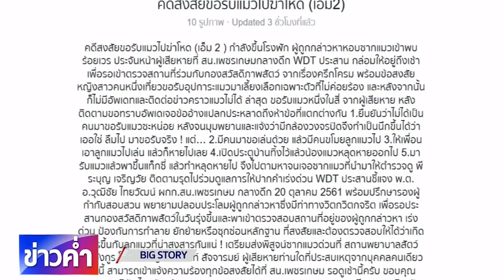BIG STORY : พิสูจน์ข้อเท็จจริง ดีเจสาว ฆ่าควักไส้แมว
เหตุสะเทือนใจคนรักแมว หลังโลกออนไลน์แชร์คลิปดีเจสาวฆ่าควักไส้แมวจร ผู้สื่อข่าวสำนักข่าวไทยลงพื้นที่หาข้อเท็จจริง ทำให้ได้ข้อมูลจากกลุ่มคนรักแมวที่เดินทางมาแจ้งความ พร้อมเผยพฤติกรรมสุดอำมหิตของดีเจสาวรายนี้ คลิก